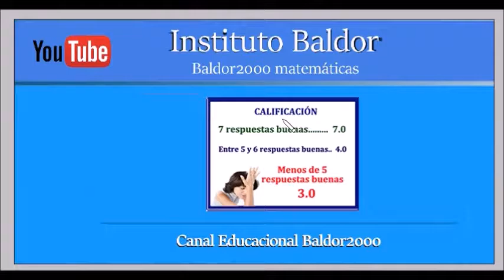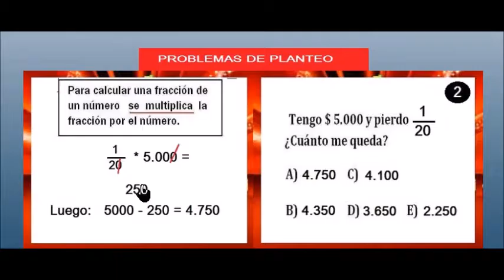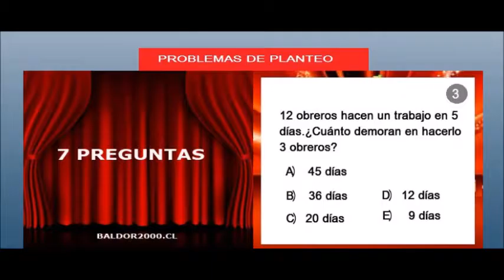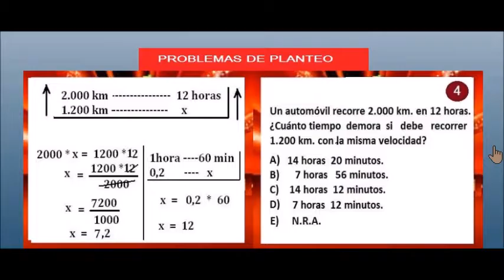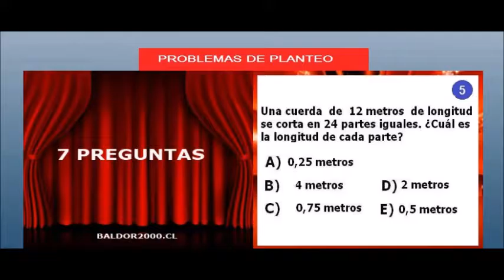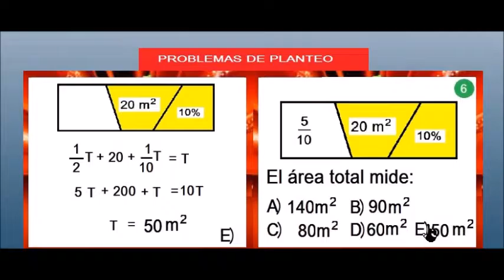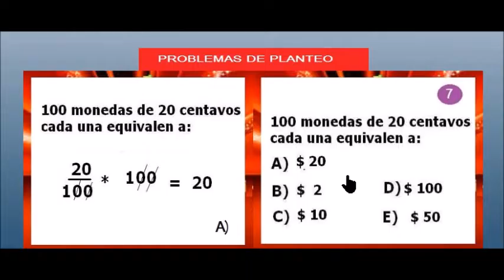EJERCICIOS DE DESARROLLO N°15 ARITMÉTICA - PROBLEMAS DE APLICACIÓN - PRUEBA FINAL EN DESCRIPCIÓN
7 PREGUNTAS – EXPLICACIÓN COMPLETA DE CADA PREGUNTA -
CALIFICACIÓN E INFORME DE ERRORES.